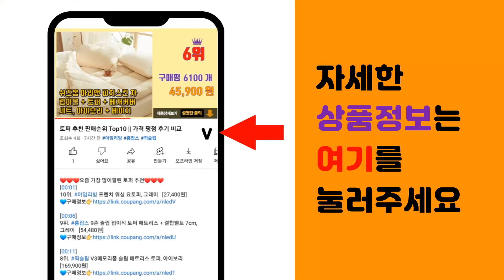베란다수납장 추천 판매순위 Top10 || 가격 평점 후기 비교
❤️❤️❤️요즘 가장 많이팔린 베란다수납장 추천❤️❤️❤️

[00:01]
10위. 유니우드 파모스 미닫이 슬라이딩 2000 수납장 템바보드, 화이트 [159,500원]

[00:06]
9위. 코멧 이동식 틈새 선반, 화이트, 3단 [9,270원]

[00:11]
8위. 코멧 메탈 선반 5단 740 x 340 x 1500mm, 화이트 [31,990원]

[00:16]
7위. 까사마루 비엔 595 선반 4단, 화이트 [29,900원]

[00:21]
6위. 포더홈 플레인 E0등급 다용도 거실 주방 수납장 책장 (낮은형 높은형), 화이트 [49,860원]

[00:26]
5위. 어진리빙 다용도 틈새 슬림 수납장, 1개 [37,900원]

[00:31]
4위. 코멧 메탈 선반 5단 900 x 350 x 1500mm, 실버 [36,890원]

[00:36]
3위. 팬물산 750 멀티 4단 선반, 크롬 [31,600원]

[00:41]
2위. 유니크가구 600 다용도수납장 일반형, 화이트 [37,020원]

[00:46]
1위. 코멧 5단 라탄 서랍장, 화이트 [29,990원]